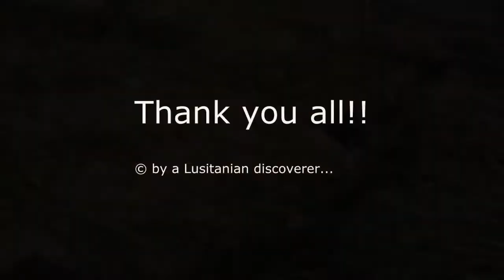Traxxas E-Revo 1/16 MERV 8700kv 2s bash 16_12_2013 Round2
-Traxxas E-REvo 1/16
-T-bone bumpers front and rear
-Monsterhorsepower Trinity 8700kv motor
-2s 1800mah 25C parallel
-Stock ESC
-Ofna 1/12 black wing
-GPM knuckles & A-Arms
-HR Sway Bars